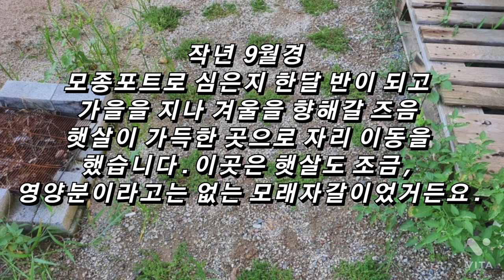그린카펫 . 10개월간의 성장 그리고 세번째 이동 green carpet. 10 months of growth and the third migration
그린카펫을  작년 7월경 기나긴 장마가 오기전에 모종으로 시작을 했습니다.
첫시작은 모래 자갈이 있는 영양분이라고는 없는 곳.
성장이 더디다보니 자리 이동을  했습니다.
시간이 지나 해가 바뀌니 그 빈자리를 다시 그린카펫으로 채우고 싶어집니다.
I started the green carpet with seedlings around July last year before the long rainy season.
The first start is where there is no nutrients with sand and gravel.
As growth was slow, we moved.
As time passes and the sun changes, I want to fill that empty space with the green carpet again.